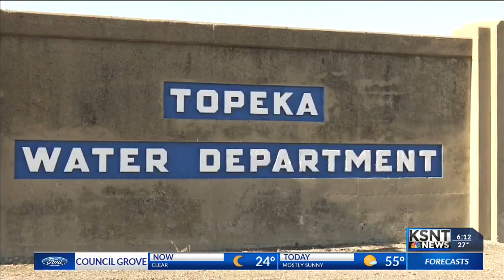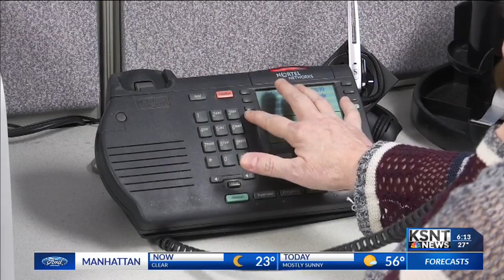Topeka City Manager talks recent cyber-attack, 2019 plans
Topeka City Manager Brent Trout sat down with KSNT's Morning Anchor Brittany Moore to discuss the recent hack on the city's utility payment website, as well as recapping 2018 and the plans for the new year.